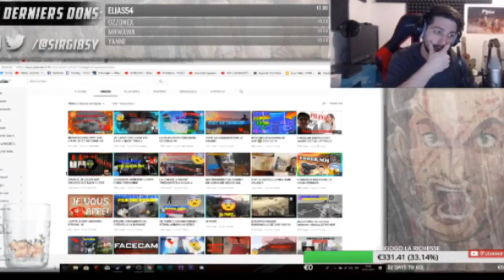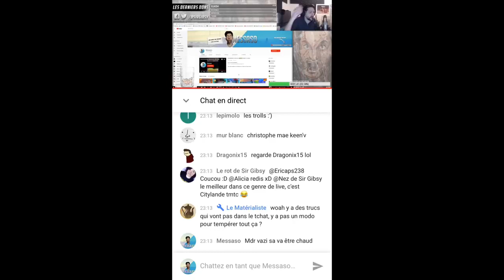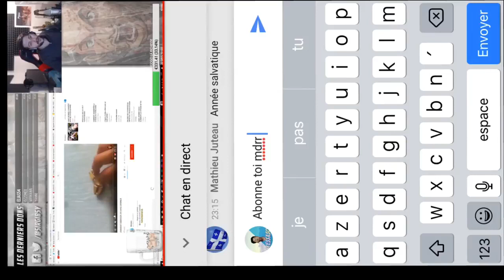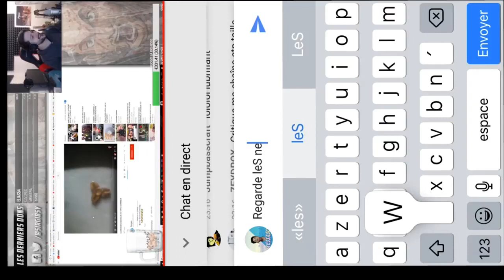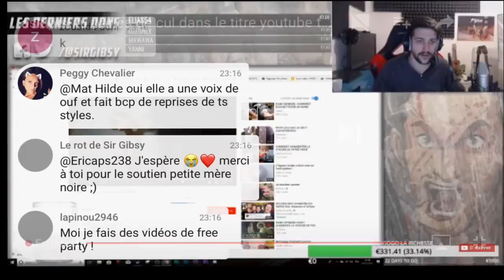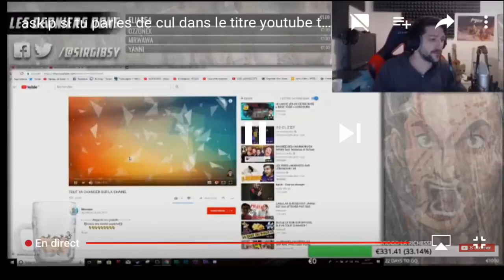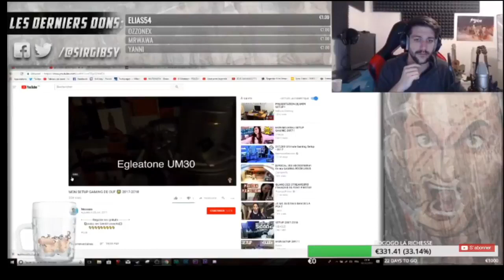SIR GIBSY CLASH UN CANCER AUX YEUX BLANCS EN LIVE ! [-18]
Sir gibsy n'aime pas les cancers aux yeux blancs, et il va tout faire pour destroy ce pauvre youtuber ...
il n'a pas qu'à être cancer aussi ...